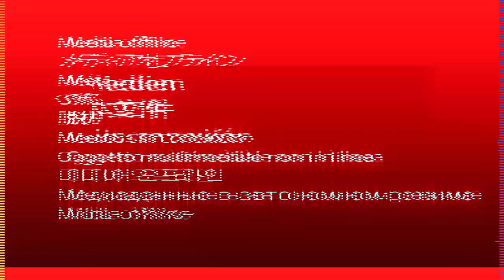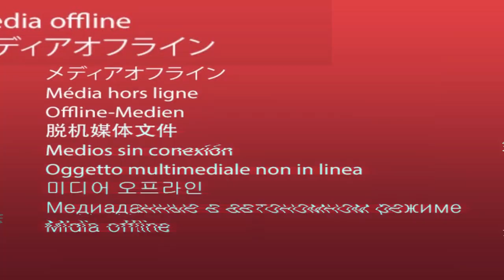Como MUDAR DE NICHO de forma ESTRATÉGICA | Rejane Toigo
Recebi uma pergunta muito interessante de uma seguidora e decidir responder em vídeo, pois tenho certeza que essa é a dúvida de muitas pessoas.

Seja qual for o motivo, se você decidir mudar de nicho, o que precisa ser feito para que essa mudança de nicho aconteça de uma forma inteligente, estratégico e com as menores perdas?

Você que quer ganhar dinheiro na internet sabe que definir nicho é uma das partes mais importantes, mas se depois de começar um projeto você tiver o desejo de mudar de nicho é importante saber como isto será feito.

A primeira coisa que te digo é que perdas existirão, mas a ideia aqui é que esse impacto seja o menor possível e que você não demore para ter melhores resultados.

Você já definiu o seu nicho? Já pensou em mudar de nicho? Conta para mim.

TAGS